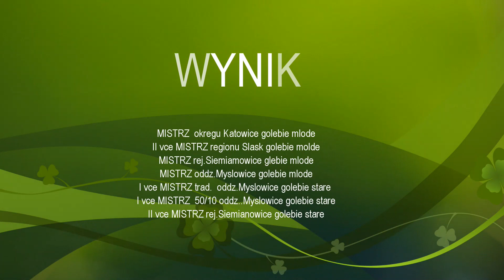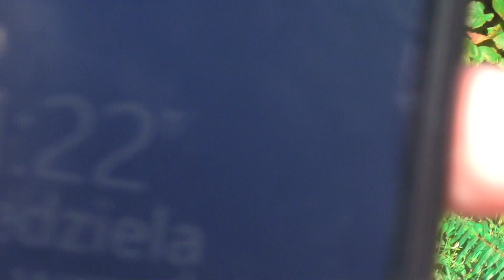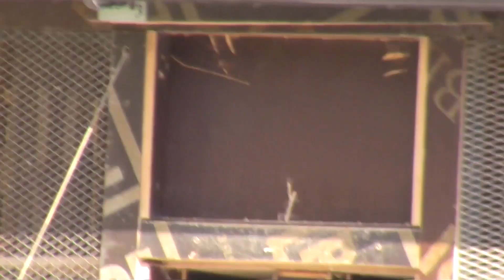gołebie pocztowe grzegorz sobieraj młode lot nr.5.Leszno 260 km